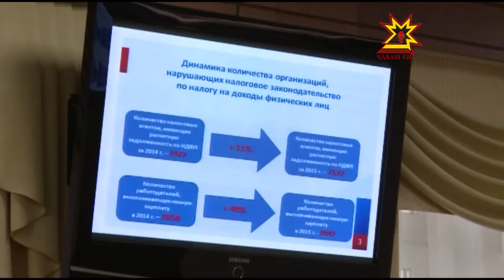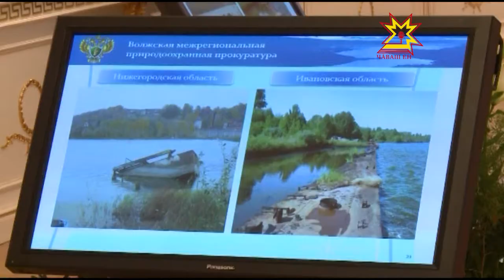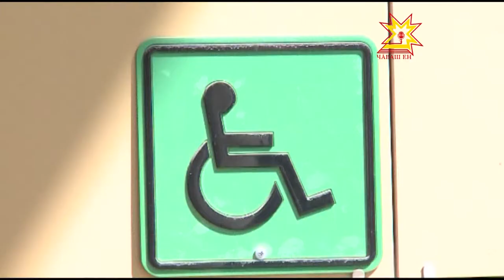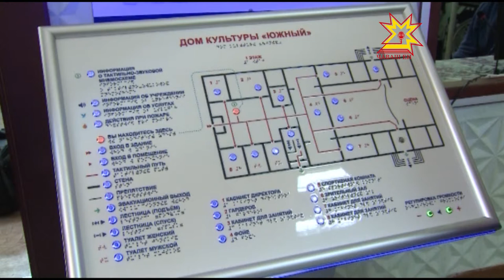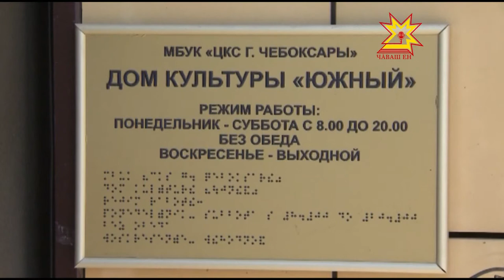Республика 18 05 2015 на русском языке Вечерний выпуск